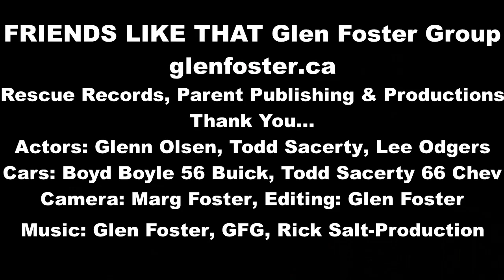Friends Like That - Official Video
Glen Foster – musician, songwriter, Nanaimo, Canada, music for sale, band for hire,

FRIENDS LIKE THAT - composed by Glen Foster, performed by Glen Foster Group.
Produced by Glen Foster and Rick Salt for Parent Productions.
From the albums  'Unnatural Tendencies' 2024 and 'Feelin' Alive!' 2021 on Rescue Records.

Video produced, directed, camera by Glen Foster. Camera - Marg Foster.
Audio produced by Glen Foster and Rick Salt, Mountainview Studio Nanaimo.
Musicians: Glen Foster, Pat Shonwise, Dwight Gray, Marg Foster
Actors: Glenn Olsen, Todd Sacerty, Lee Odgers, Couver Vander Zalm
Cars: Boyd Boyle 55 Buick Century 'Lowrider', Todd Sacerty 66 Chev C10
Location: Landlubber Pub, Forest Park School. Parent Publishing SOCAN